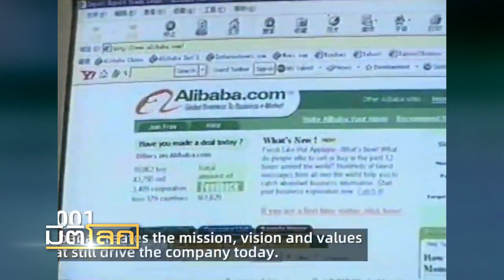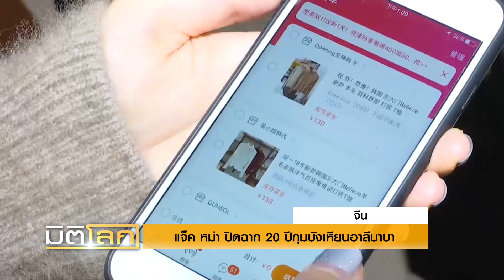แจ็ค หม่า ปิดฉาก 20 ปีกุมบังเหียนอาลีบาบา